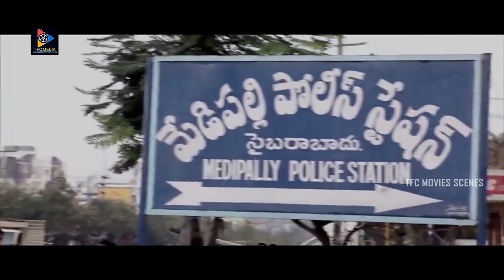Chakri Flirting Mithuna Waliya Fantastic Scene | TFC Movie Scenes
Watch & Enjoy Chakri Flirting Mithuna Waliya Fantastic Scene.